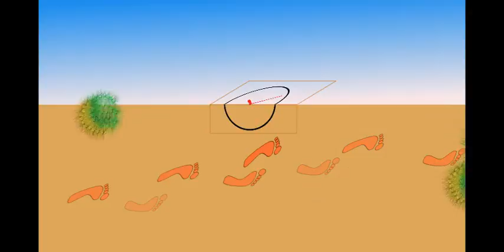clock in the desert